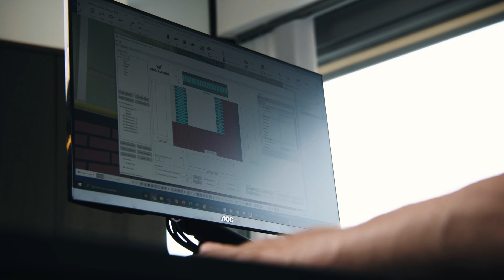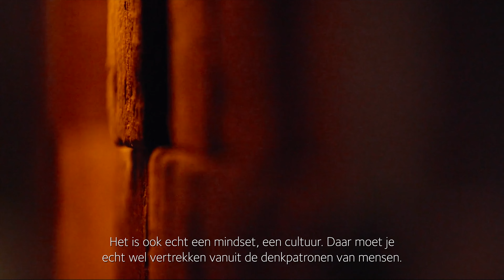Vandersanden Collectief Welzijn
Ons Collectief Welzijn heeft betrekking op de gemeenschap, de sector, het milieu & het werk. Kom in de video te weten wat dit juist voor ons betekent en hoever wij hierin gaan.